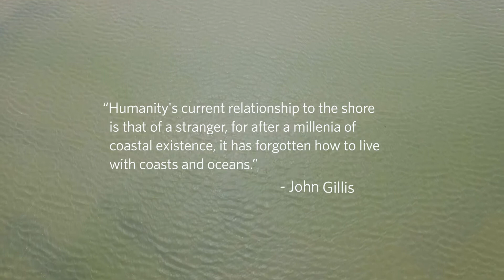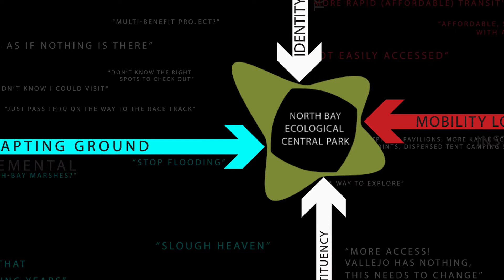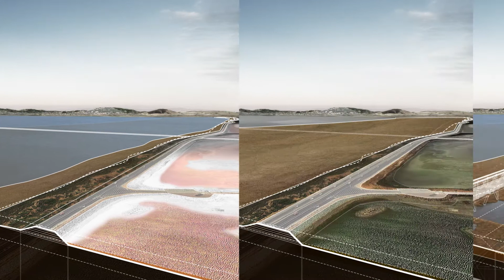The Grand Bayway | Common Ground | San Pablo Bay, Sonoma & Napa County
State Route 37, a low-lying commute route that skirts the northern edge of San Pablo Bay, is both traffic-choked and increasingly flooded due to sea level rise. Sitting atop a precarious levee that confines an immense but compromised marsh complex, Dr. Fraser Shilling of the UC Davis Road Ecology Center has observed, “the highway has the dubious distinction of constricting both traffic and tidal flows.” The project considers a new future for this highway as an elevated scenic byway, creating an iconic “front door” to a vast ecological open space previously known to few. Accessible to cyclists, runners, kayakers, campers, and fishermen, the Grand Bayway will become a Central Park with more 21st century sensibilities for rapidly expanding North Bay communities.